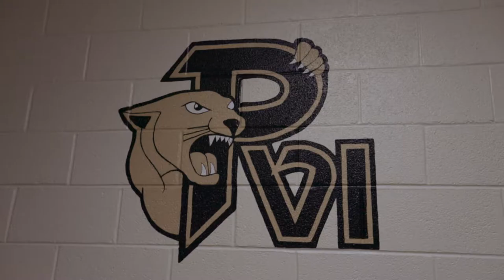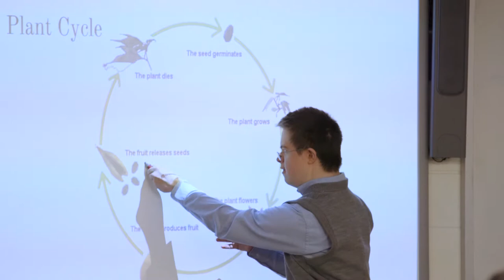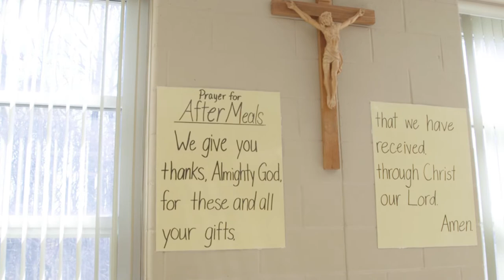Honoree Porto Charities Seton Award 2018